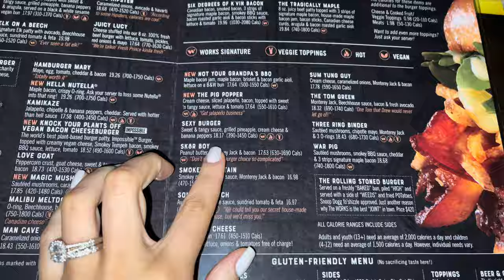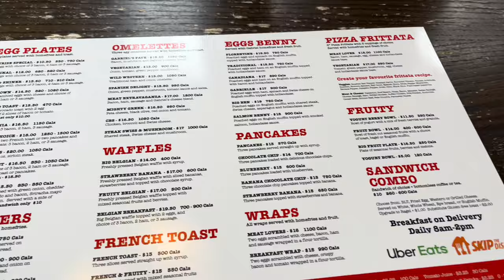VLOGMAS ❄️🎅🏻 SPEND THE DAY WITH ME + CLEAN & ORGANIZE + NAILS + LUXURY PERFUME + DATE NIGHT & MORE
Hiiii my loves!! ♡

In today’s video, I will be doing a vlog!🤍

LEAFINITY:
Perfect Facial Cleansing Oil

Xoxo

Intro credit - Alchemotiong